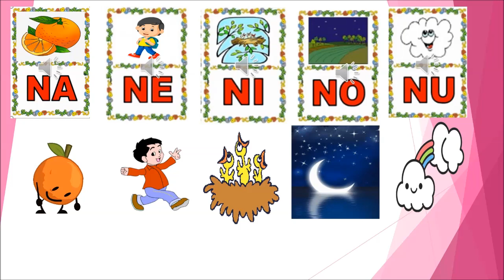Mi película SÍLABAS CON N